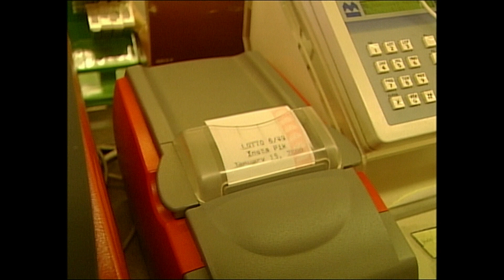ST RL ATLANTIC PREMIERS MEETING CBC